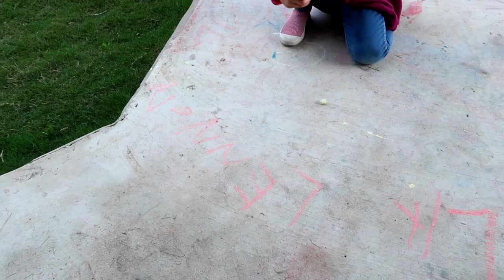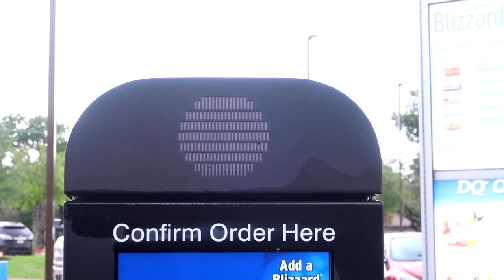Week 1 Weight Loss Results//Celebration Meal//E2M//Vlog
Hey Guys!
We just finished week 1 of E2M! In this video, I am talking a little bit more about the program. A little family time mixed in... We also go to the Grove for our celebration meal. It was delicious and the wine was extra nice! An extra sweet treat to top it off. Now it's back to business, Week 2 here we come!

a note: this is not a fitness channel, we are just trying to be healthy for our family and following a program that is safe and healthy. If you're interested in more you can fine e2mfitness on facebook and instagram!

xox,
Brooke

Absolute Uncurrated
✨socials✨

Camera Equipment:
Camera (Sony ZV1)
Camera: (Canon g7x mark II)
Go pro wrist mount
Mini tripod
SD card holder
SD cards

Workout Equipment:
Waist trainer
Sports bra tanks
Sports bras
Biker shorts
Dumbbell set
Ankle socks
On cloud sneakers

Home:
Sherpa pillow covers
Throw pillow inserts
Linen Curtains
Spin brush cleaner
Samsung frame TV
Neutral jute rugs
Outdoor lights
Corded dyson
Cordless dyson

Fashion/beauty:
Black Panama hat
Milani highlighter
Milani foundation
Milani setting spray
Bare minerals brow master
Ole henriksen banana vitamin c serum
Ole henriksen banana face primer
Honest mascara
Honest face mask
Honest moisturizer

Kitchen:
Flavor god seasonings
Glass meal prep containers
Plastic meal prep containers
Water bottles
Gallon jug
Veggie chopper
Pressure cooker